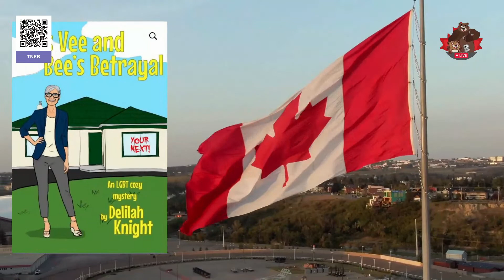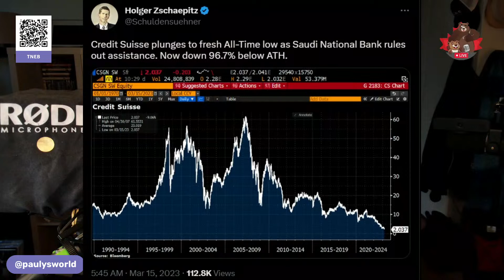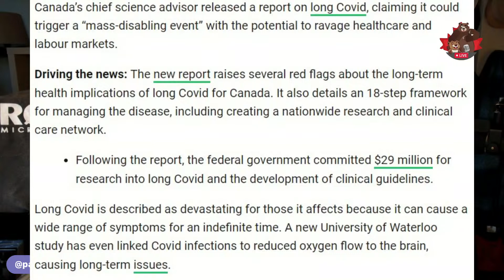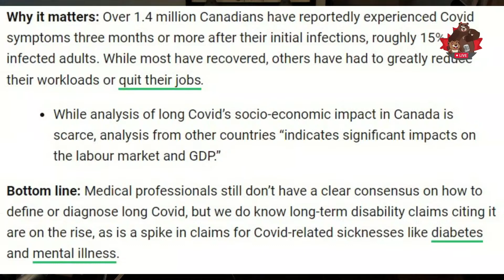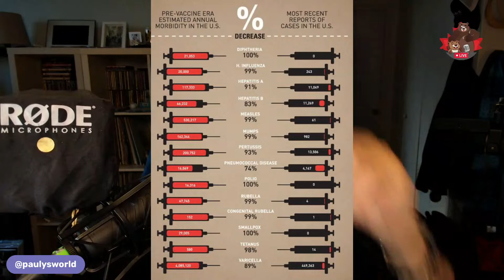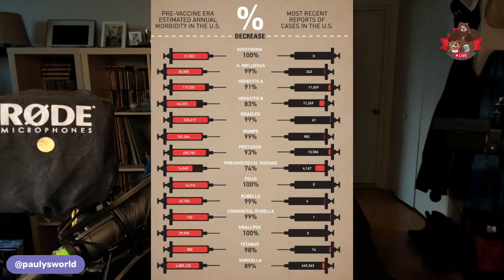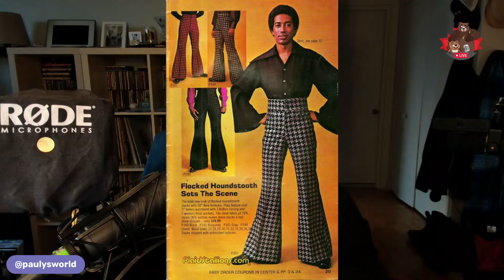What's poppin' Wednesday! --- Your Daily Beaver Morning Show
It's Wednesday, exhaustion has set in, the whole world is going crazy, Credit Suisse is apparently hearing death knock at its door due to its value dropping by 96.7% from its all time high...

Trading of bank stocks in the USA has been halted for 30 different banks...

Thanks to that giant shit stain that is Donald Trump; he removed the legislation that would have prevented this... In other words, removing so called "Gatekeepers" is a terrible idea that will get people killed.

This  "Social Conservative" ideology,  yeah, it isn't good for anyone... But don't worry, Governments around the world will bail them out, in the process socializing the losses for the wealthy whilst the rest of us starve... The more things change... Yup, it's 2008 all over again.

The greedy bastards will be ok, the rest of us will pay for it...

Happy Wednesday...? Here we GOOOOOOOOOOOOO!